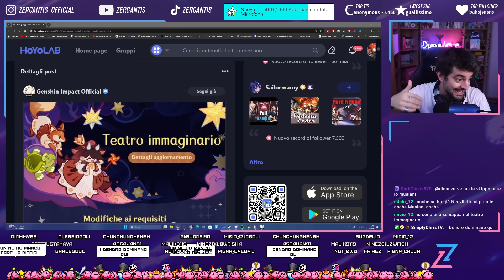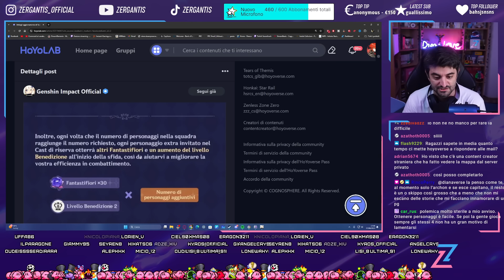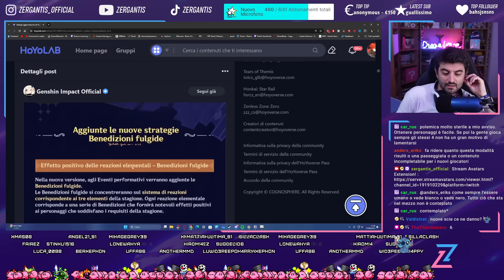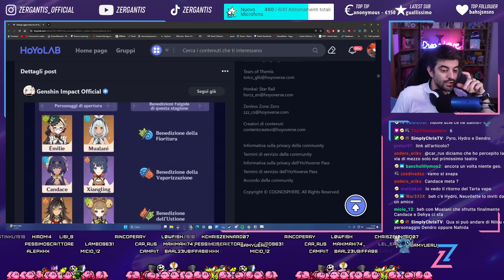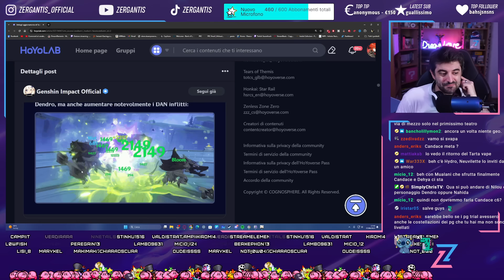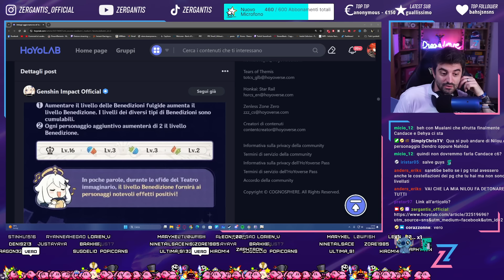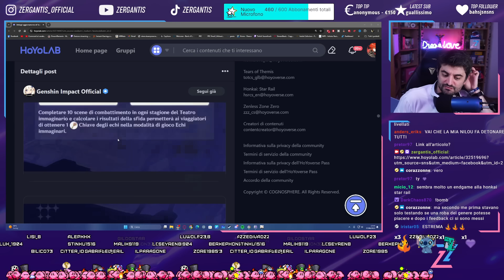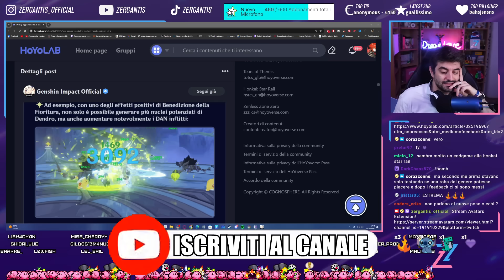VI HANNO ASCOLTATO! Il TEATRO IMMAGINARIUM CAMBIA [genshin Impact]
Il teatro immaginario aumenta le ricompense e diminuisce i requisiti per giocare! Genshin IMpact cambia e sembra che Mihoyo /hoyoverse ascolti i giocatori!